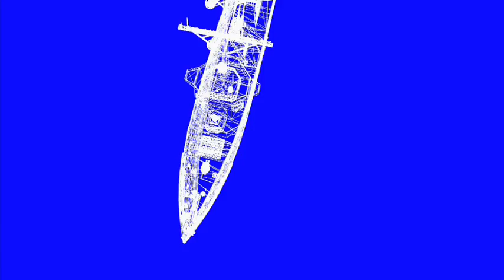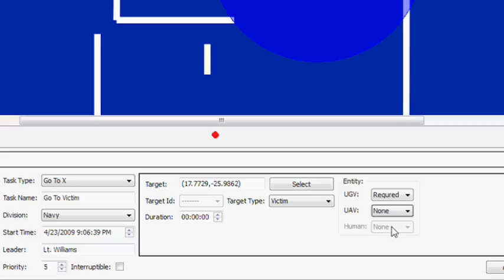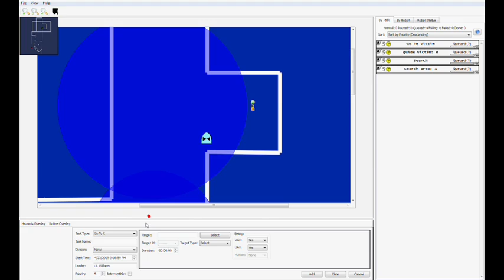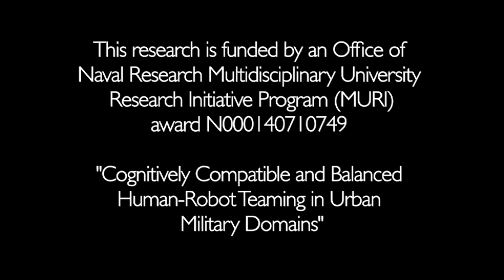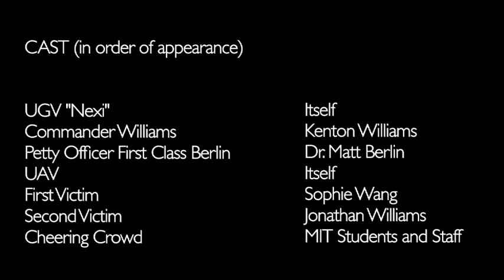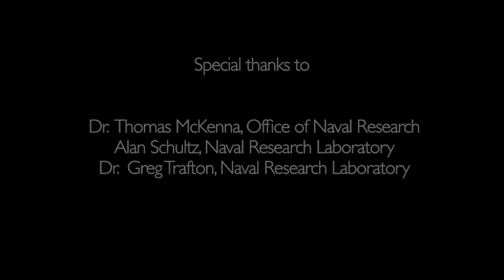Robots to the Rescue (feat. MDS robot Nexi)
The Personal Robots group presents a scenario demonstrating mixed-initiative human-robot teaming for disaster response.  The humanoid robot Nexi and a team of robot helicopters are deployed in response to a simulated fire aboard a Navy ship. Working together with a remote human operator, the robots search for survivors and guide them to safety. A mixed-initiative tasking system allows the human operator to specify team goals via a tasking interface, and also allows goals to be generated by the robots as a result of local observations and interactions with victims. The robots autonomously handle the details of navigation and task execution, and communicate their location, task status, and important observations to the operator via the interface. The interface also allows the robots to ask for the operator's help with difficult recognition problems, such as confirming the location of a victim from a partial identification.